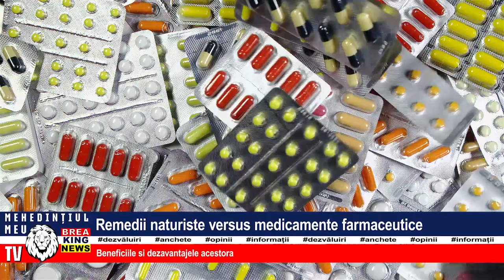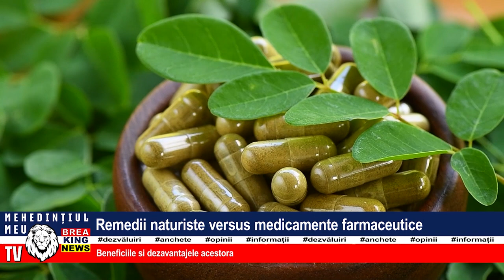REMEDII NATURISTE VERSUS MEDICAMENTE FARMACEUTICE